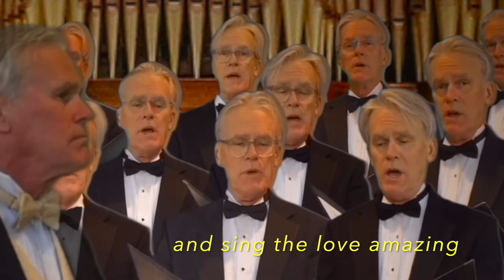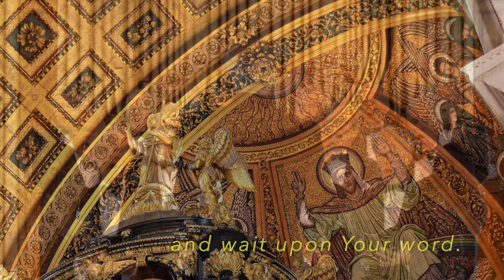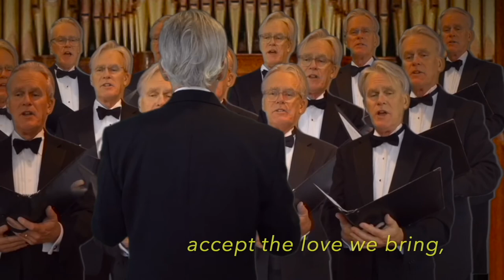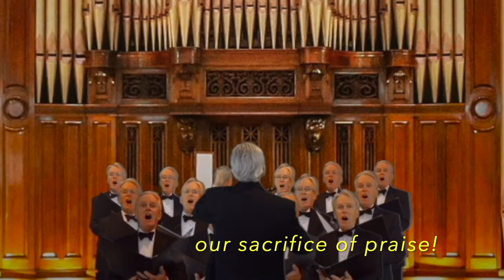O God Beyond All Praising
The tune comes from Gustav Holst's "The Planets".  It is one of two melodies used for the planet Jupiter.  He originally adapted it as a hymn tune (called "Thaxted") to fit Cecil Spring-Rice's patriotic poem "I Vow To Thee My Country".  In 1982, Michael Perry wrote the lyrics for the hymn "O God Beyond All Praising".